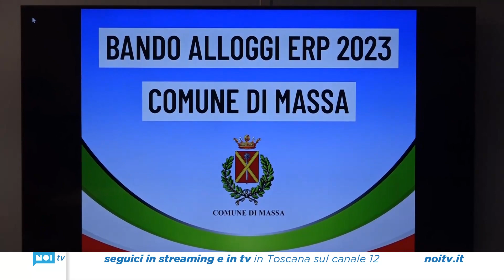Emergenza abitativa: bando per nuovi alloggi Erp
Presentato in conferenza stampa a Massa il nuovo bando Erp 2023 in uscita il primo dicembre e che sarà pubblicato fino al 31 gennaio 2024.